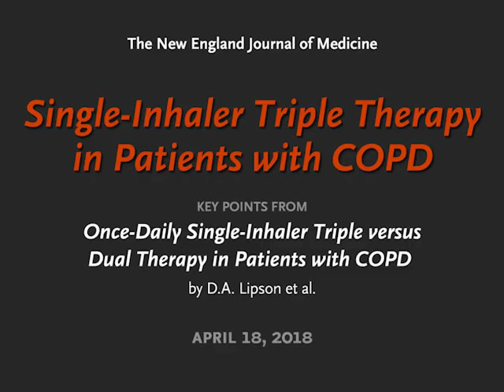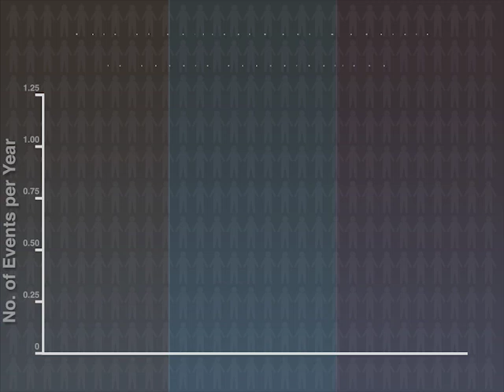Reducing Exacerbations in COPD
Studies have shown that triple inhaled therapy has benefits in patients at risk for frequent or severe COPD exacerbations, but the therapy has required the use of multiple inhalers several times a day. Full study